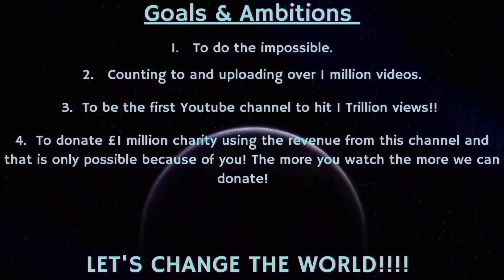Counting to ONE MILLION!!, This is Number 98,848